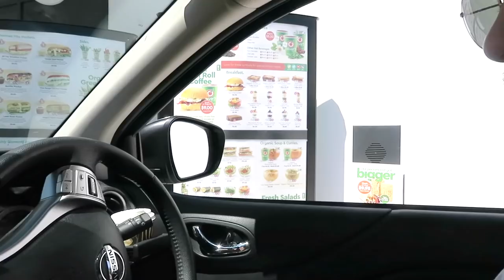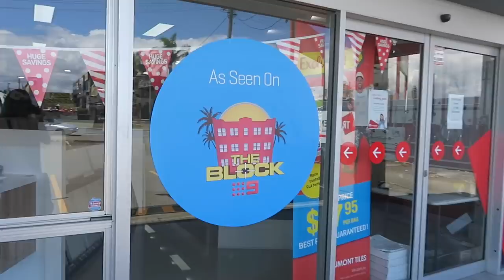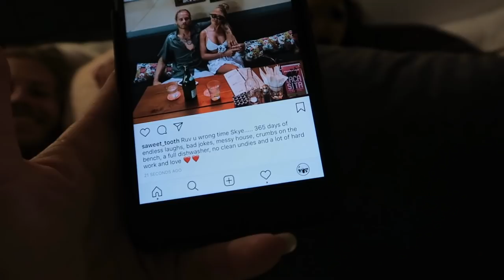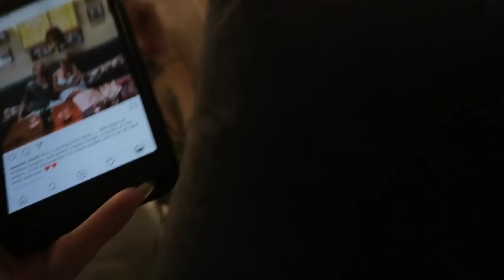Renovation and Baby Shopping | Mum and Dad Life | VLOG